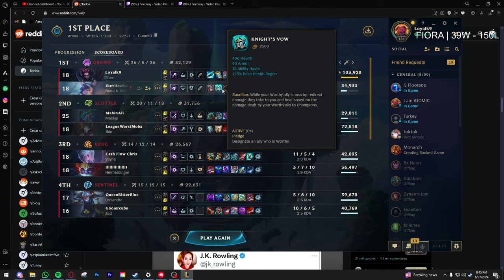Finally Hitting Perfect Augments On Elise | 1st With Every Champ A-Z